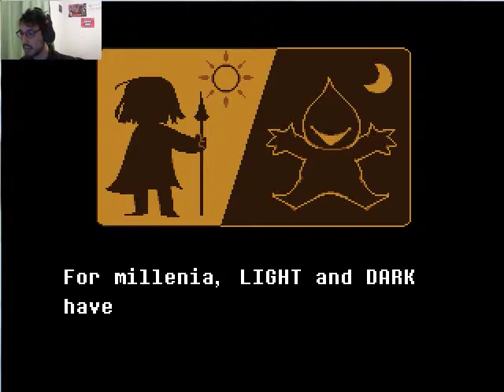Deltarune (Kinda) Abridged - Episode 1 : The Castle in the Supply Closet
Karboom a décidé de s'amuser avec Deltarune, faisant un petit doublage parodique aux dialogues improvisés sur le nouveau jeu de Toby Fox. Kris et Susie survivront-ils aux épreuves qui les attendent ? Quels dangers se dresseront sur leur chemin ? Et Alphys a-t-elle réellement cessé de sniffer de la craie ? (Attention, entièrement en anglais)